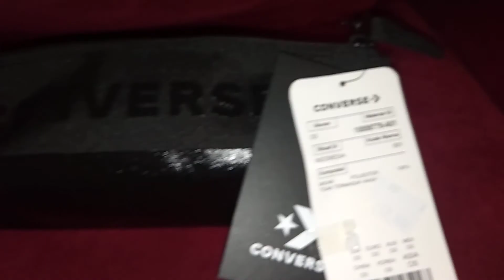Penampakan Pouch CONVERSE SPEED SUPPLY CASE Black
Pouch CONVERSE SPEED SUPPLY CASE Black. Unisex. CON8778A01.
100% Original

Spesifikasi :
Dimensi 19 x 7 x 7cm
Bahan : 100% Poliester